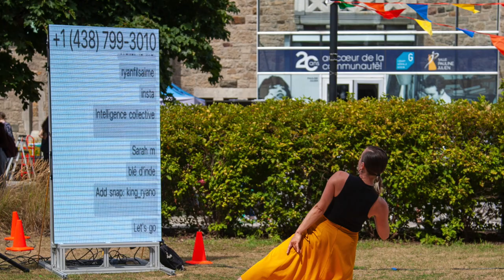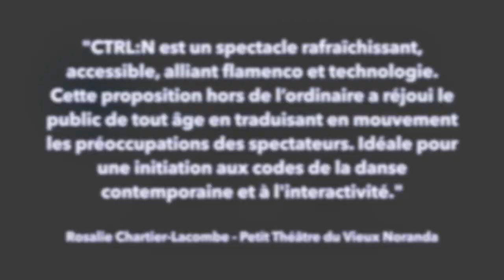CTRL:N | Pitch pour diffuseurs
"Ctrl:N"
Performance in situ de 25 min.
Captation Vidéo lors du Festival Quartier Danse 2019.

Un flamenco contemporain métissé influencé par les textos du public... "Ctrl:N" vous plonge dans une co-création interactive avec la danseuse et chorégraphe Audrey Gaussiran. Accompagnée d’une musicienne et d’un artiste numérique, la danseuse s’inspire de vos idées singulières. Armé de votre cellulaire, vous serez invité à participer en envoyant des textos qui seront projetés sur un écran en direct.

Sur scène:
Audrey Gaussiran (danseuse)
Joannie Labelle (DJ et percussionniste)
Francis Lecavalier (artiste numérique)

Concepteurs:
Audrey Gaussiran (chorégraphe)
Joannie Labelle (compositrice)
Marianne Labonté (costume)
Lelia Spheir (oeil extérieur - médiation culturelle)
Julien Blais (oeil extérieur - dramaturgie)

Partenaires:
Conseil des arts et des lettres du Québec
Ville de Laval
Culture Laval
Conseil des arts de Montréal
Festival Quartier Danse
Zeugma Danse